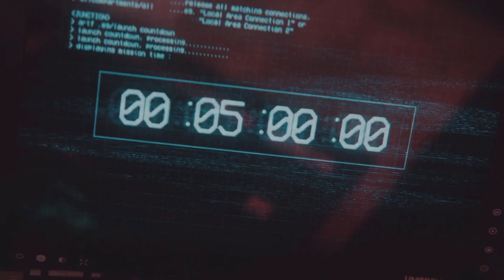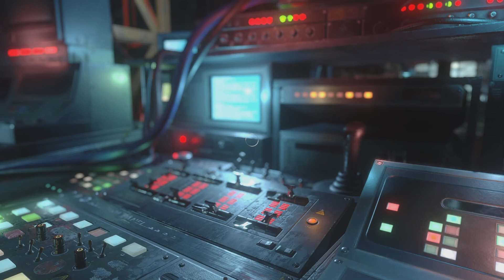Resident Evil Resistance, PS5, Tutorial & Opening Cutscene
Resident Evil Resistance Gameplay PS5